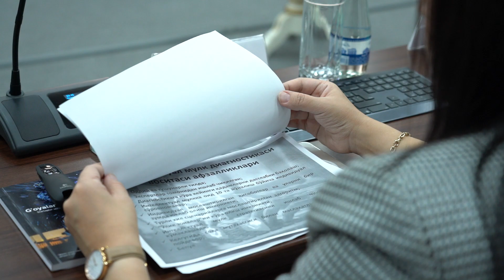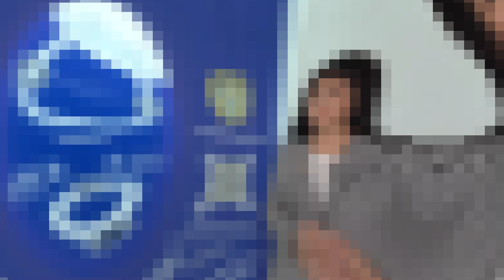“G‘oyalarni tijoratlashtirish” o‘quv qo‘llanmasi va “WIPO IP Diagnostics” instrumenti taqdimoti